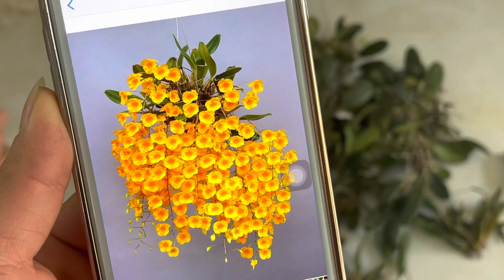PHÚ THỌ -HO MÀ BÁN RẺ HƠN THÂN LÁ MỜI CÁC BÁC SƯU TẦM Ạ 0974.752.462 || PHONG LAN RỪNG